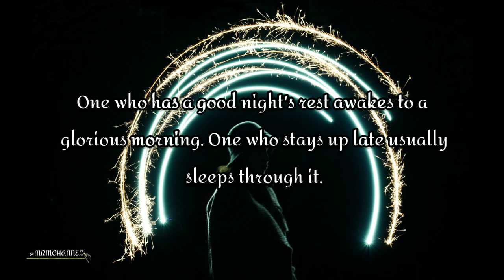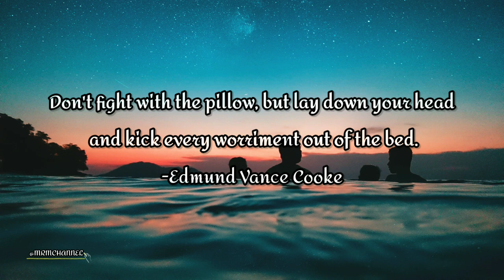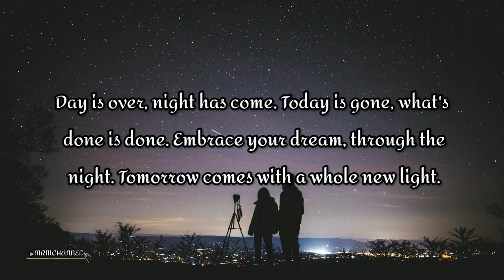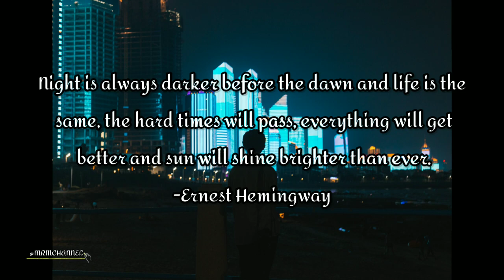Night | MRM CHANNEL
ᴍᴜꜱɪᴄ|ʀᴇʟᴀxᴀᴛɪᴏɴ|ᴍᴏᴛɪᴠᴀᴛɪᴏɴ

🎶 Track info:
Late Night Call by Staffan Carlén